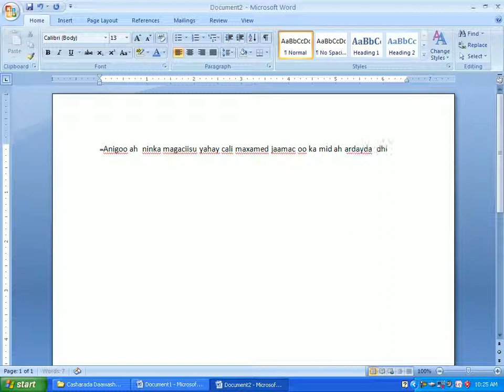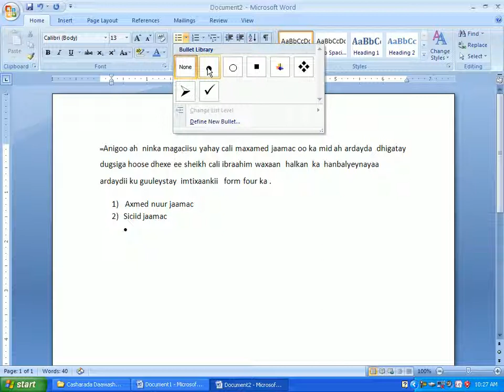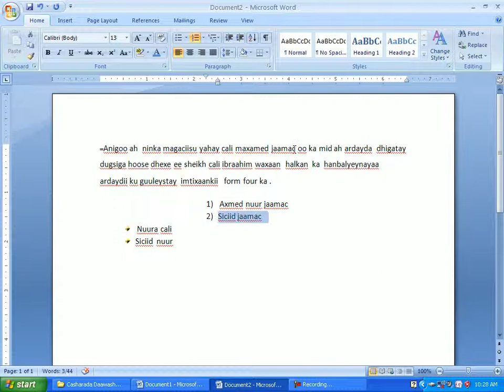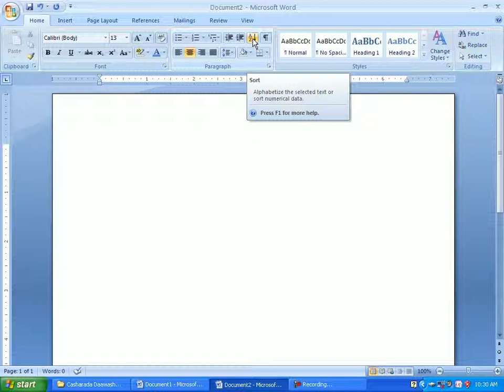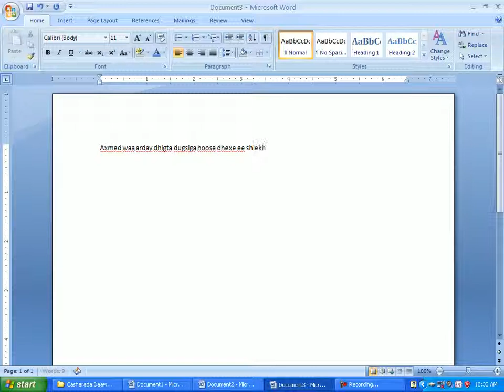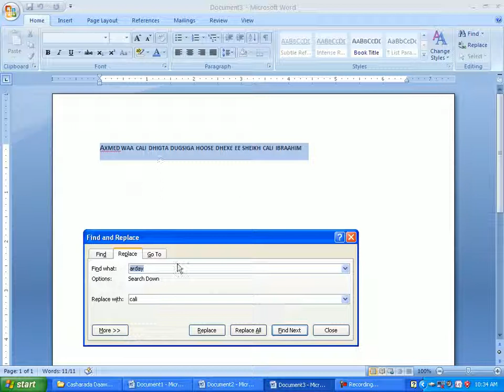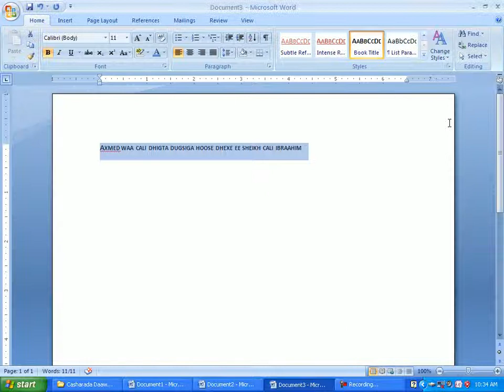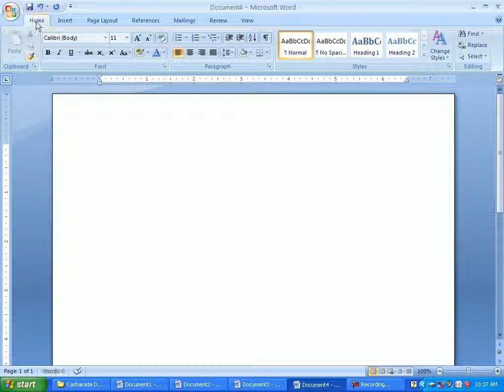ustaadosman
Barashada Quraanka kariimka iyo Culuumtiisa Higaada Arabiga
iyo Computer ka